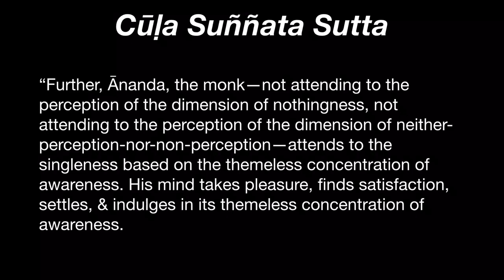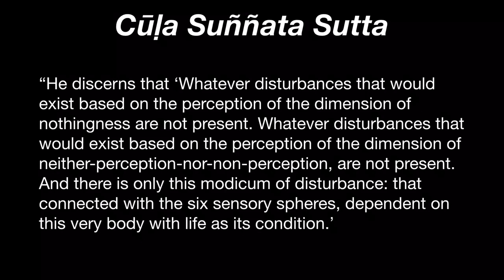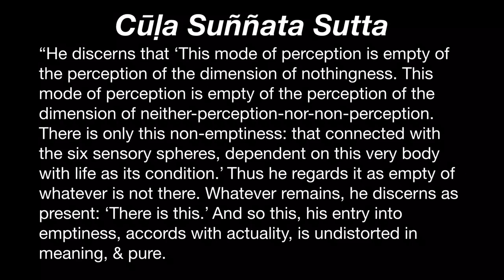Shorter Sutta on Emptiness 7: Themeless Concentration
Cūḷa Suññata Sutta (MN 121): Themeless Concentration
“Further, Ānanda, the monk—not attending to the perception of the dimension of nothingness, not attending to the perception of the dimension of neither-perception-nor-non-perception—attends to the singleness based on the themeless concentration of awareness. His mind takes pleasure, finds satisfaction, settles, & indulges in its themeless concentration of awareness.

“He discerns that ‘Whatever disturbances that would exist based on the perception of the dimension of nothingness are not present. Whatever disturbances that would exist based on the perception of the dimension of neither-perception-nor-non-perception, are not present. And there is only this modicum of disturbance: that connected with the six sensory spheres, dependent on this very body with life as its condition.ʼ He discerns that ‘This mode of perception is empty of the perception of the dimension of nothingness. This mode of perception is empty of the perception of the dimension of neither-perception-nor-non-perception. There is only this non-emptiness: that connected with the six sensory spheres, dependent on this very body with life as its condition.ʼ Thus he regards it as empty of whatever is not there. Whatever remains, he discerns as present: ‘There is this.ʼ And so this, his entry into emptiness, accords with actuality, is undistorted in meaning, & pure.